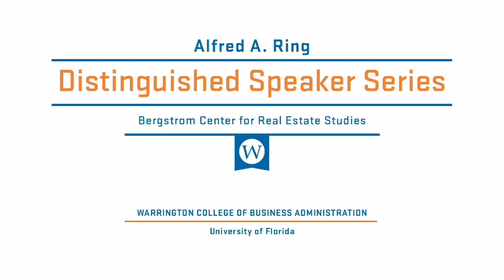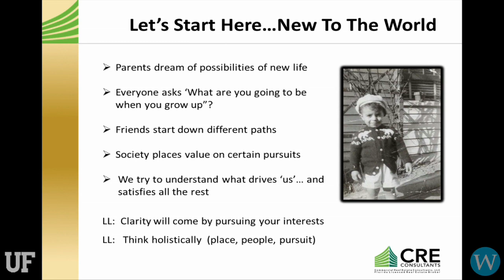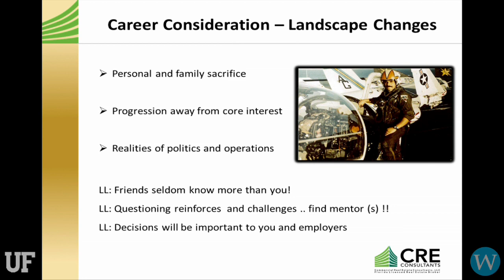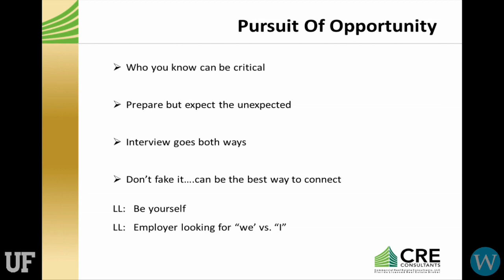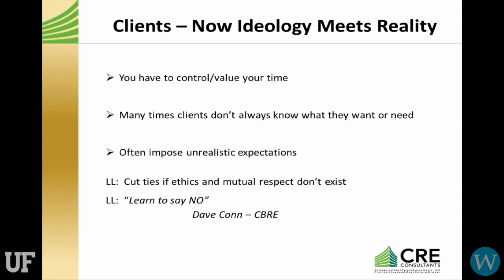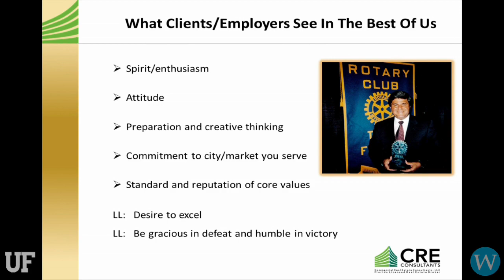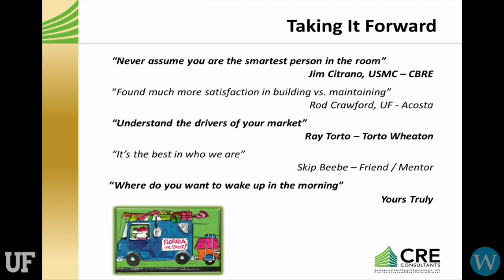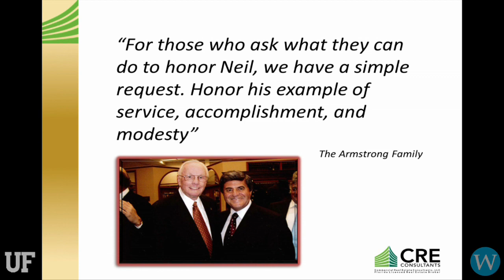Ring Distinguished Speaker Series: Ray Sandelli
The Bergstrom Center for Real Estate Studies presents the Alfred A. Ring Distinguished Speaker Series with commercial real estate industry veteran Ray Sandelli on November 1, 2012. Ray shared "What I (and some of my friends) Learned Outside the Classroom".

Ring Distinguished Speaker Series presentations are free and open to the public.

to learn more about the Bergstrom Center for Real Estate Studies and UF Real Estate degree programs.